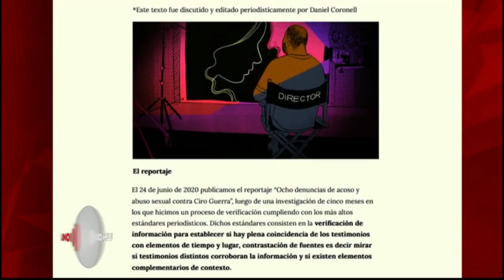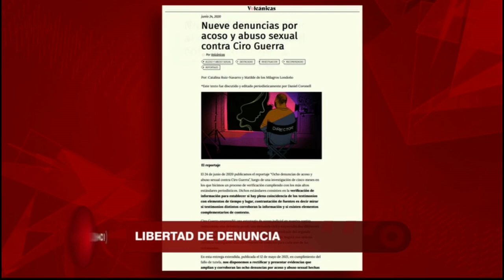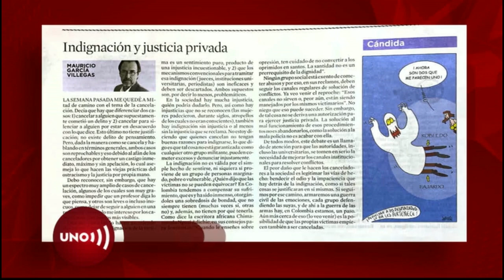Corte Constitucional respaldó investigación periodística sobre ATAQVE5 S3XVALES de Ciro Guerra